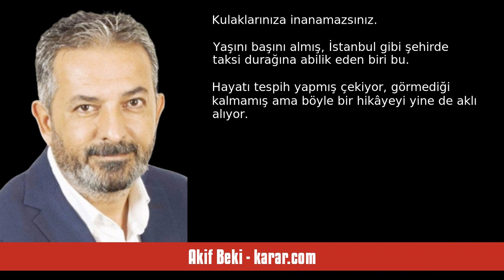AKİF BEKİ: YALANSIZ BİR SEÇİM İSTEYEMEZ MİYİM! - SESLİ KÖŞE YAZISI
Akif Beki - karar.com - Yalansız bir seçim isteyemez miyim! - 19 Mayıs 2023 tarihli yazısının seslendirmesi

"Taksici anlattı; duraklarındaki bir abileri, PKK'lıların İzmit meydanına inip silah zoruyla millete oy verdirdiğini söylüyormuş.

O sırada devletin, polisin, jandarmanın neyle meşgul olduğuna hiç değinmeden...

Kulaklarınıza inanamazsınız.

Yaşını başını almış, İstanbul gibi şehirde taksi durağına abilik eden biri bu. Hayatı tespih yapmış çekiyor, görmediği kalmamış ama böyle bir hikâyeyi yine de aklı alıyor.

Düşünsenize... Aynı anda Soylu'nun, dağda 80 terörist bıraktığına, onları da ayakkabı ."